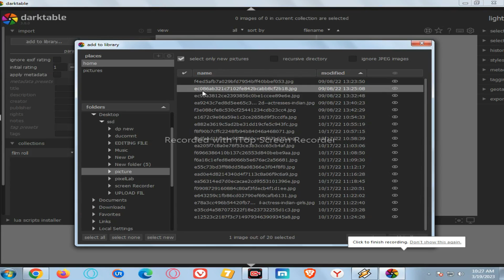Trending HDX Video | A Screen sdc editing cc | Background |173science world